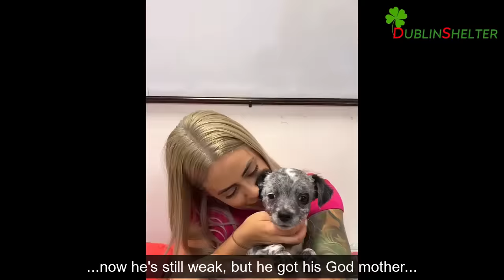He Was Born With Hydrocephaly The Got Abandoned But He Never Stopped Fighting For A Better Life...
We introduce Yagi, a tiny, beautiful, tender and perfect 😍. But from what we know we're going to learn a lot of things. A good person rescued him from the streets of La Guajira, but as the days passed he realized that his head was a little big 😞, he took him to the day and the veterinary team checked him out and apparently Yagi has hydrocephaly...

Credit To: Manejo de Fauna Callejera
🌎Recorremos Colombia esterilizando y rescatando
Dona:
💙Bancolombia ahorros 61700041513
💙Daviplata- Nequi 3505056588